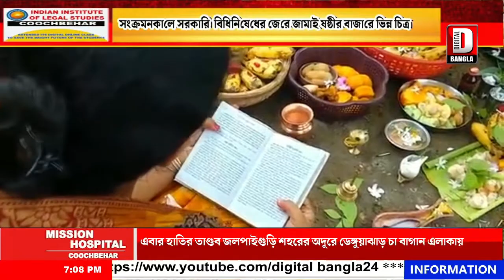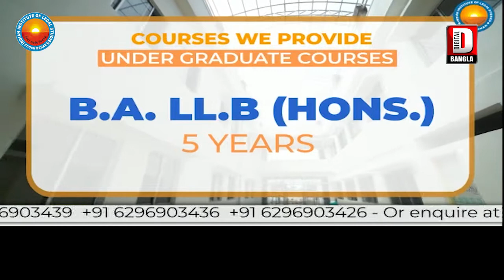রাত পোহালেই জামাইষষ্ঠী,করোনার ছোয়ায় জামাইষষ্ঠী